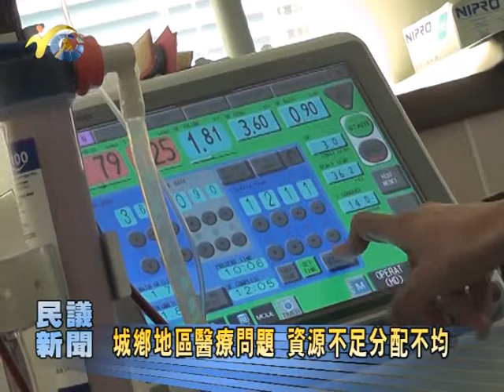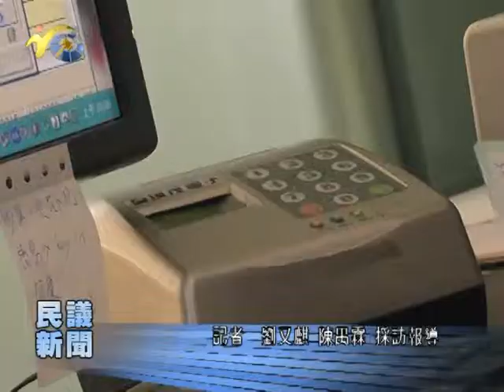P101089 17 16民議新聞新聞8 城鄉地區醫療問題